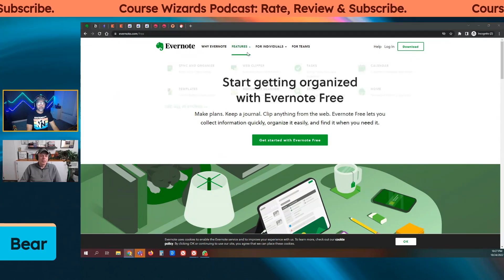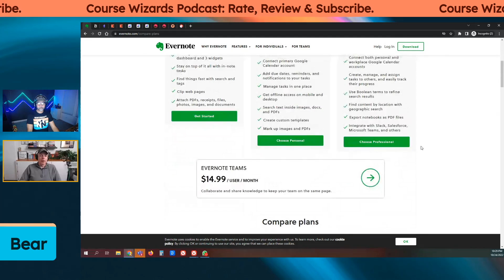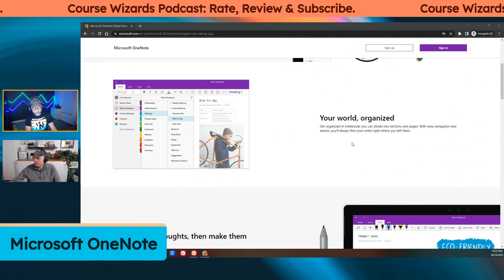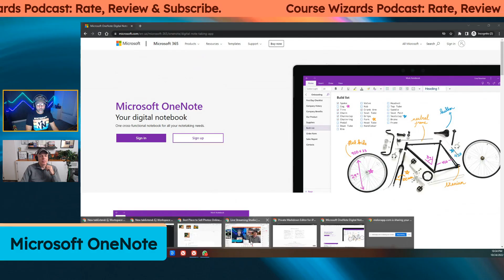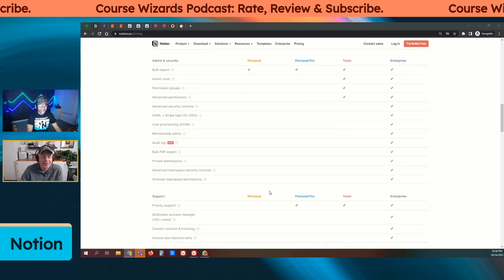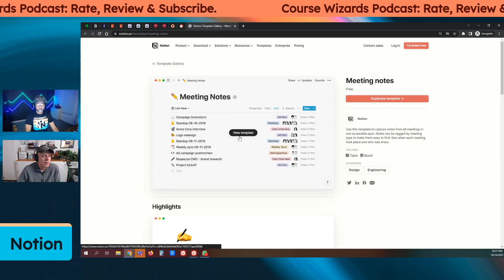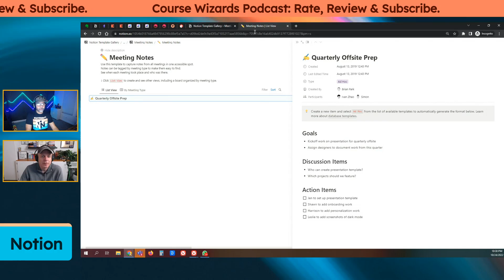The BEST Note-taking Apps for Course Creators (1/2) - Course Wizards Podcast 161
Notes! Checklists! Saving your valuable training material! How do you do it? The best way is to use a digital notes app. From Apple Notes to Evernote to Notion and some of the latest apps, Amit and Chris discuss their favorite note recommendations. Find your favorites with us!

Course Launch Secrets Facebook Group